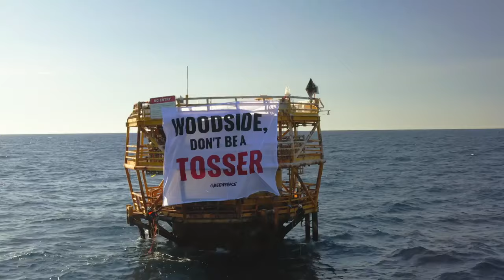Ningaloo Reef: A World Heritage Treasure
Come behind the scenes with Greenpeace marine biologist Franzi Saalmann and marine scientist Dr Olaf Meynecke onboard the Rainbow Warrior as we explore Ningaloo Reef - one of the longest and most pristine fringing reefs in the world.

Woodside’s proposed Burrup Hub is Australia’s dirtiest gas project. From seismic testing harming endangered whales, to drilling and dredging, and the catastrophic risk of a spill, this project poses unacceptable risks to Western Australia’s marine life and must be stopped.

Ningaloo Reef is too precious to lose.

ACT NOW act.gp/ningaloo